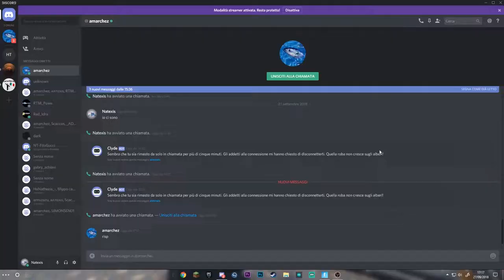NUOVO BUNKER A BOSCO BLATERANTE!!! e ALTRE NEWS EPICHE || Fortnite ITA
▆▆▆▆▆▇ NATEXIS ▇▆▆▆▆▆

▼ ▼ ▼ ▼ ▇ INFORMATION ▇ ▼ ▼ ▼ ▼

►Editing : Premiere Pro CC 2k18

►Miniature : Photoshop

►Mouse : Klim Aim Chroma Gaming Mouse

►Keyboard : Trust Gaming Metal Keyboard

►Headphones : Logitech G430

►CPU : Intel i7 7700k

➨[Achivement Unlocked : Hexagon] se sei arrivato a questo punto commenta con